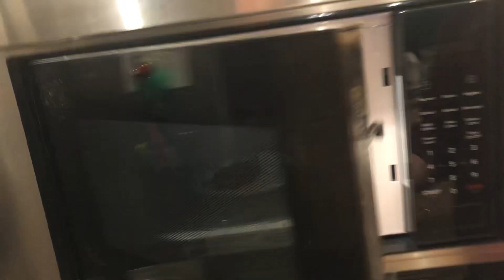eggo thomas eats a cookie and cheese sandwich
This video showcases the eggo legend eating a  “sandwich” made with Winn Dixie cookies and Munster cheese. Watch til the end!